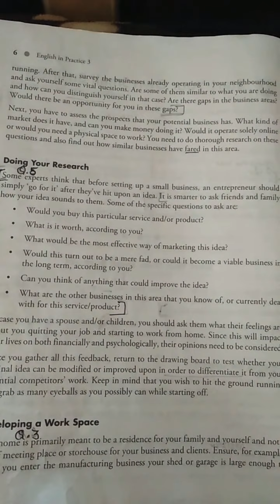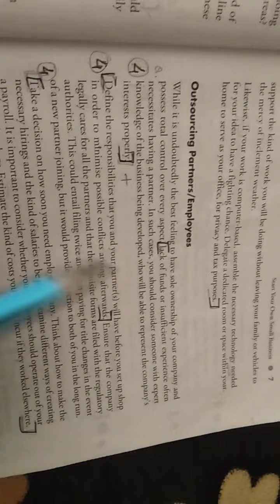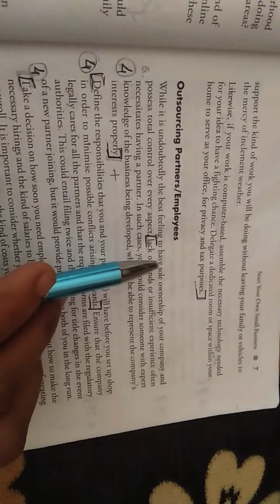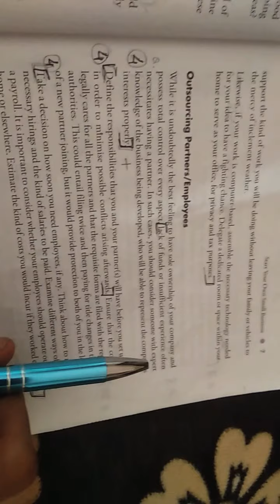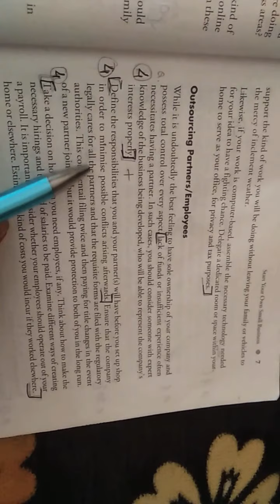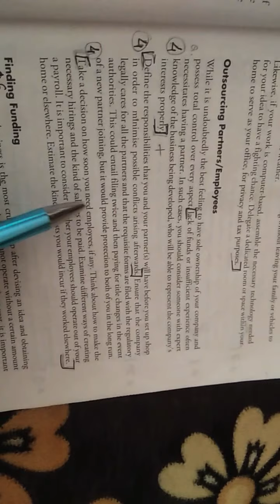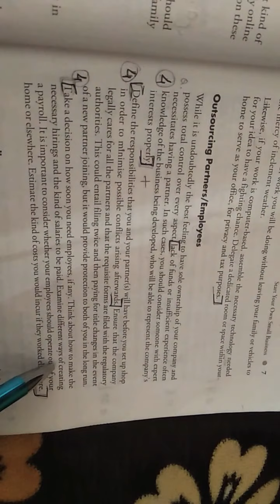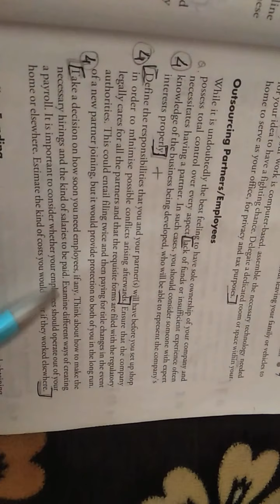Start Your Own Small Business